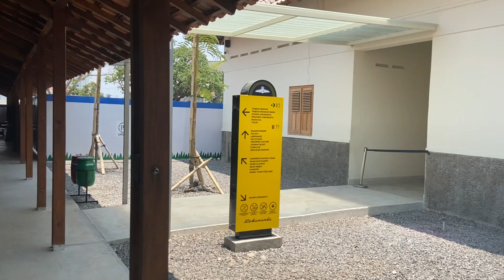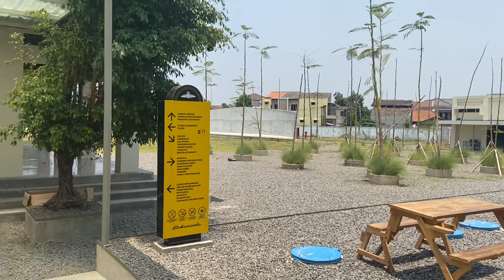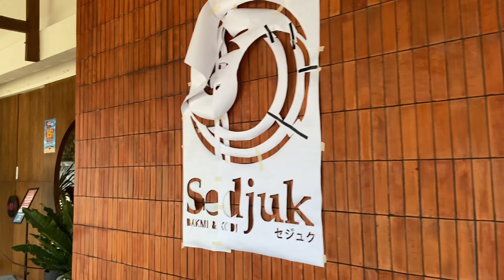Spot Nongkrong Skena di Solo - Lokananta Bloc | TRAVLOGUE